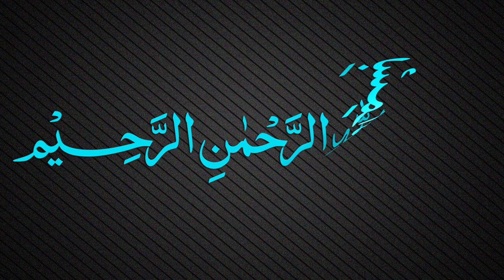Muallaqat Dars - 024 - معلقة امرئ القيس - Maulana Muhammad Zuhair Ruhani Bazi - 08/11/2017